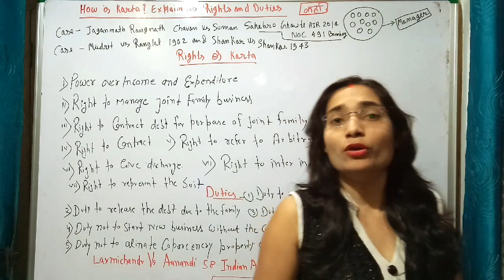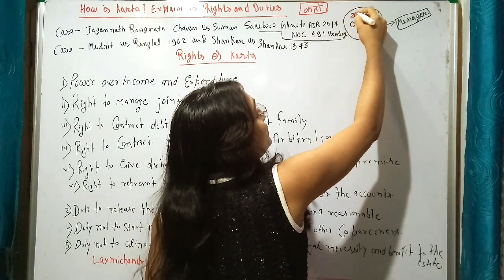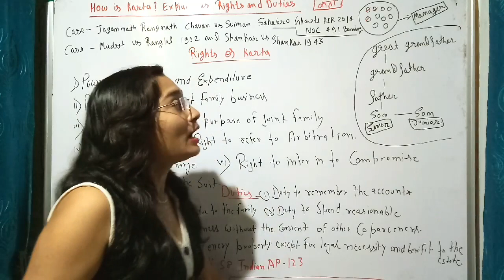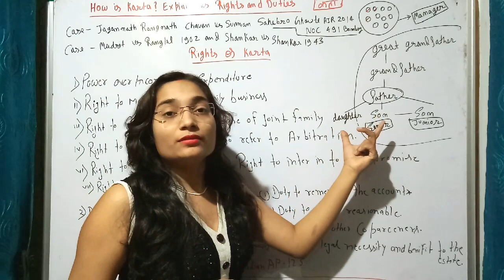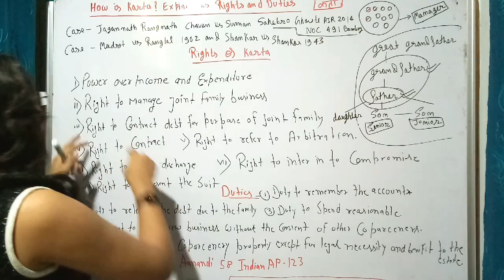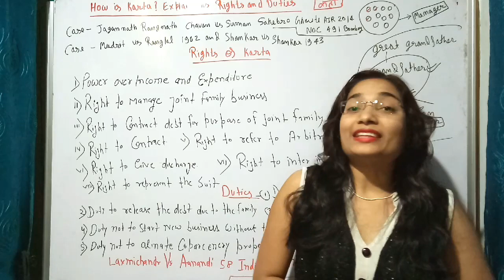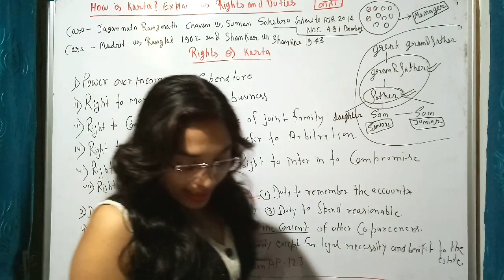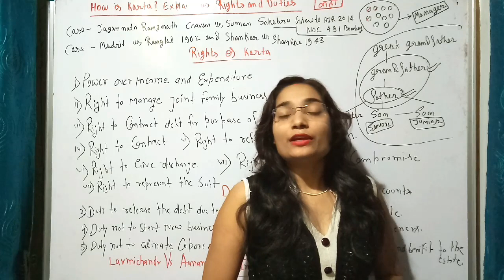Who is Karta? Explain Rights, Responsibility and Duties of Karta?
मुझे call के जरिए बात कर सकते हैं इस app के Through

Rights of partnership

Contingent Contract समाश्रित संविदा

Contract of bailment in hindi

contract of guarantee in hindi

रिट याचिका 【Article32】

पिता की सम्पत्ति में बेटियों का अधिकार है या नहीं?

 अगर पत्नि के द्वारा आत्महत्या, दहेज उत्पीड़न के केस पति को फ़साने का प्रयास किया जा रहा है तो क्या करे पति??

माँ बाप की पैत्रिक सम्पति में अब वारिसों को नहीं मिलेगा हक।

दूसरी शादी के बाद विधवा को स्वर्गीय पति या ससुर की सम्प्पति में हक़ मिलेगा?